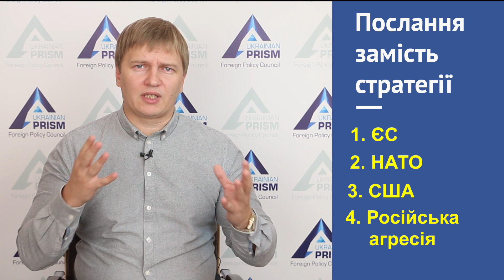7х7: Послання замість стратегії зовнішньої політики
Все важливе для України у міжнародних відносиних - у огляді від Геннадія Максака
✅ Послання замість стратегії
✅ Миротворчість "а-ля Путін"
✅ Українська версія блакитних шоломів
✅ Міжнародний бойкот за освіту
✅ Як молдовани на навчання їздили
✅ Пристайко нарешті в НАТО